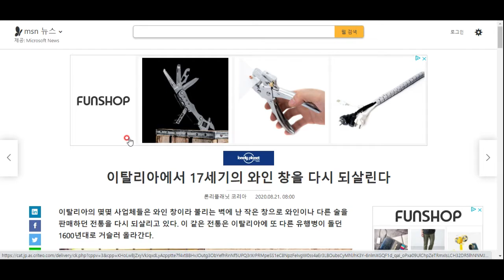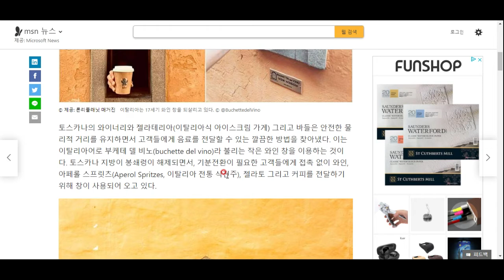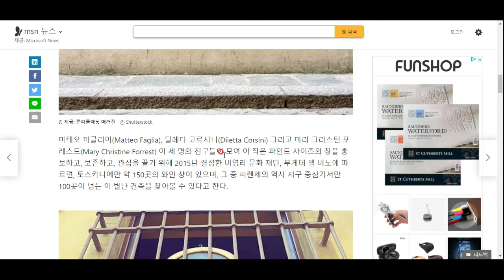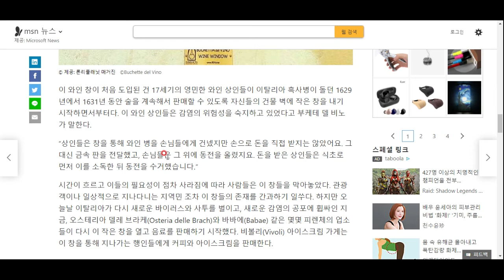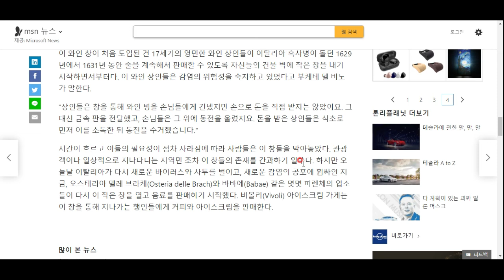코로나가 중세 흑사병 시대의 관습을 부활시키다.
바로 이탈리아 토스카나 지방의 와인창이라는 것입니다^^